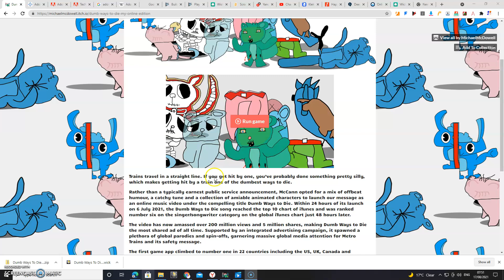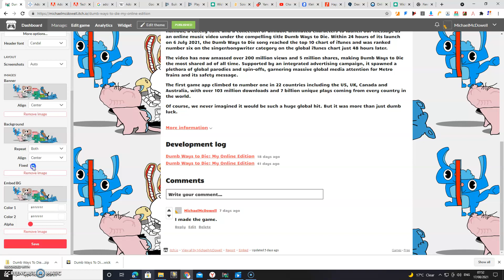How to Play Dumb Ways to Die: My Online Edition.